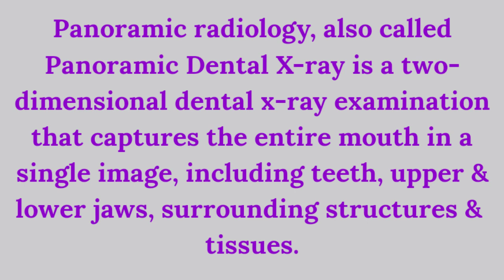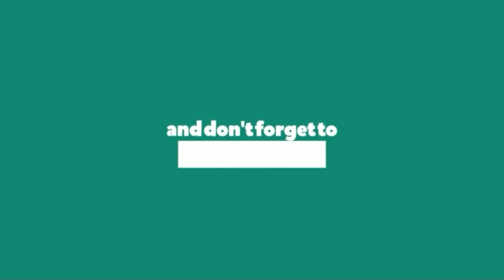My Dental Checkup | Panoramic Dental X-ray Machine || Panoramic Radiology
Hello MavyNatics!
Panoramic radiography, also called panoramic x-ray, is a two-dimensional (2-D) dental x-ray examination that captures the entire mouth in a single image, including the teeth, upper and lower jaws, surrounding structures and tissues.

The general purpose of the lead apron as used on the patient is to protect the patient from scattered x rays. Panoramic style x-ray machines rotate around the patient's head with the x-ray source rotating around the side and back of the head and the image receptor, or film, on the side and front of the head.

Preparation for Panoramic Dental X-ray:
You may be asked to wear a lead apron as a safety precaution to protect the rest of your body from any radiation exposure that may scatter from the panoramic x-ray beam. You may also be asked to remove your jewelry from the region being imaged, eye glasses and any metal objects that might interfere with the x-ray images.